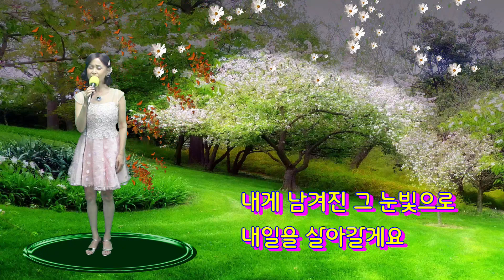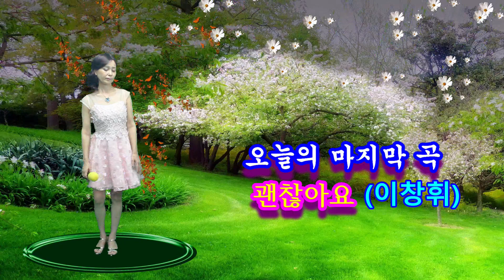괜찮아요 -cover 초아강 (원곡 이창휘)